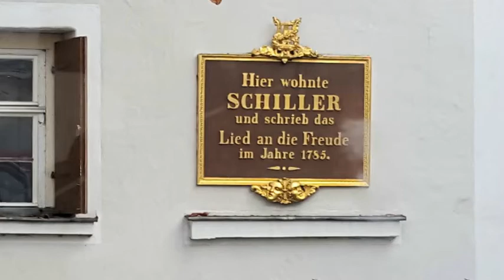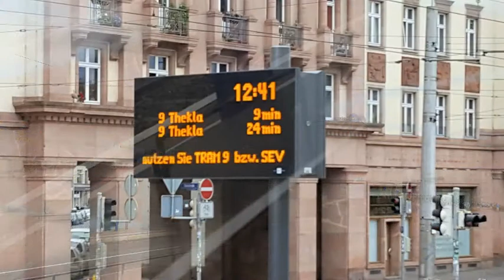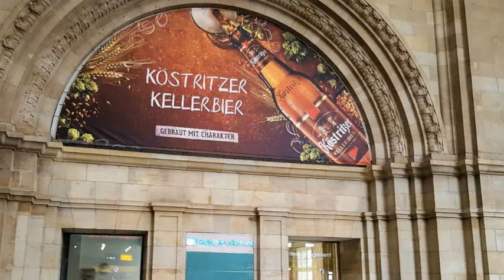Leipzig Stadtbesichtigung 22 10 2017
Ca. zweistündige Stadtrundfahrt mit dem Bus durch Leipzig.